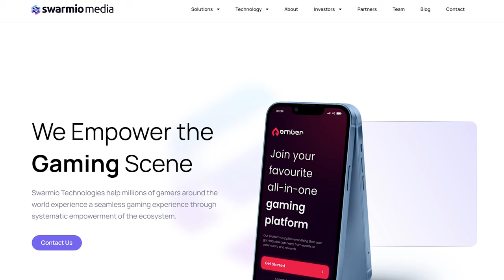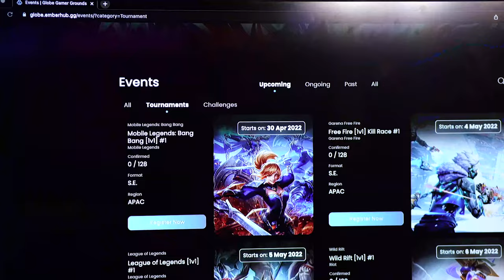The Future of Gaming in the Developing World - With Vijai Karthigesu of Swarmio Media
Joining SmallCapSteve this afternoon is Vijai Karthigesu, Founder & CEO of Swarmio Media (CSE: SWRM). Today, Steve and Vijai sit down to discuss the future of online gaming in developing countries where credit card penetration is in single-digit percentages. Vijai also takes us through everything that investors need to know about Swarmio — the platform, the strategy, the pipeline, and how the company operates across its markets.

00:00 Introduction
00:57 What’s happening in the telecom world
03:56 Do telcos still have a shot at competing when it comes to content?
05:53 Saudi’s future as a global online gaming hub
08:37 Swarmio Media's platform strategy
12:15 The pipeline/What investors can look forward to
15:22 Swarmio Media's operations across 17 countries

Swarmio Media engages telecommunications and esports firms with solutions that allow them to monetize their respective gamerbases. Its patented Latency-optimized Edge Computing promises to present a solution to the age-old delayed server responses in online gaming.